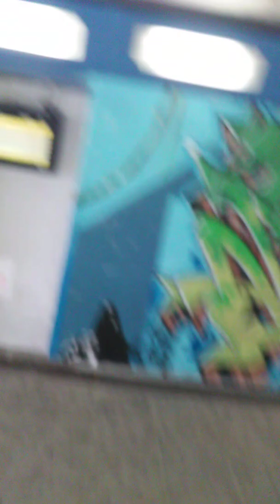melzo streets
melzo a small town of milan